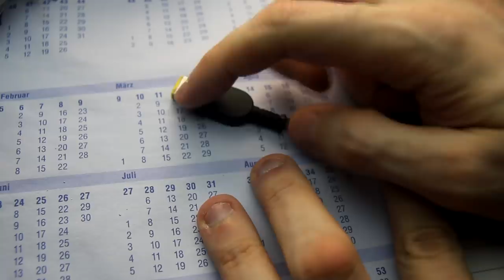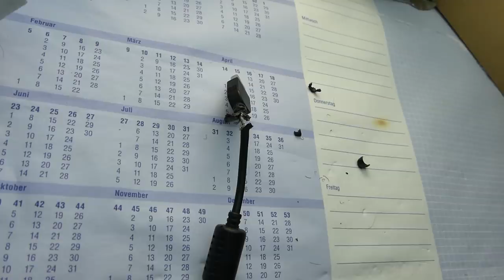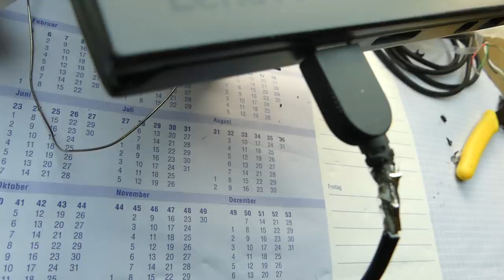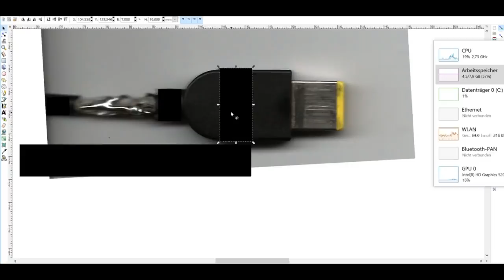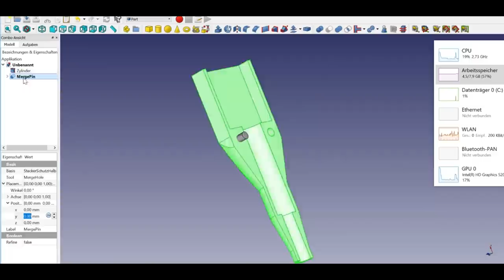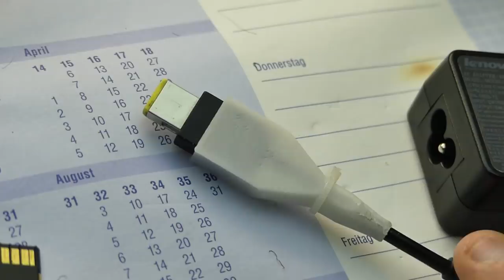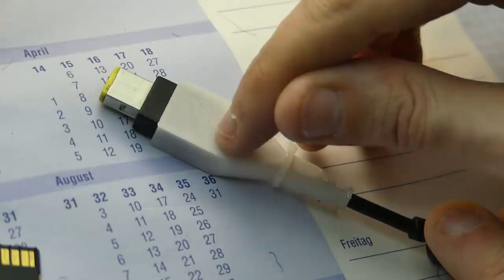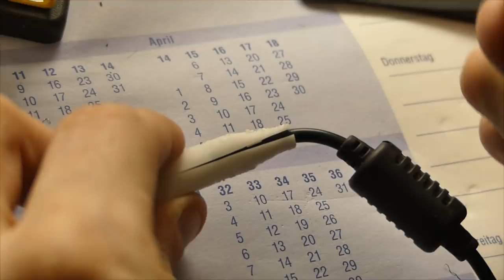BitBastelei #317 - Netzteil-Stecker kaputt? Dann halt ein Quick-Fix.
Steckverbindungen sind doch immer wieder ein Quell der Freude. Dieses mal hat es das Netzteil meines Laptops erwischt - kurz vor dem Stecker ist das Kabel aufgeplatzt, das Gerät selbst lädt nur noch wenn man am Kabel wackelt.

Ergänzungen:
Inzwischen lief der Stecker ein paar Stunden unter Volllast: Spannung stabil, keine ungewöhnliche Hitzeentwicklung. Scheint tatsächlich nur der "Schirm" gewesen zu sein.